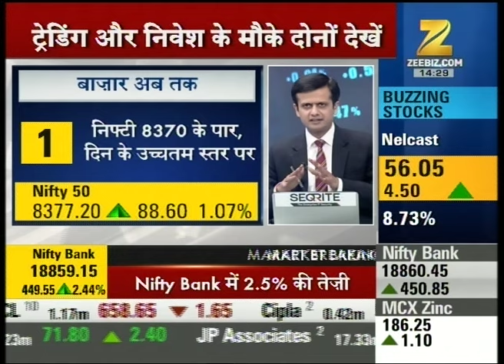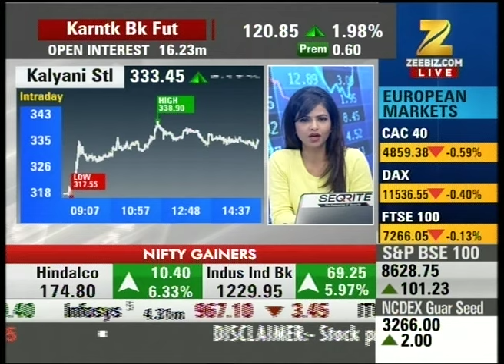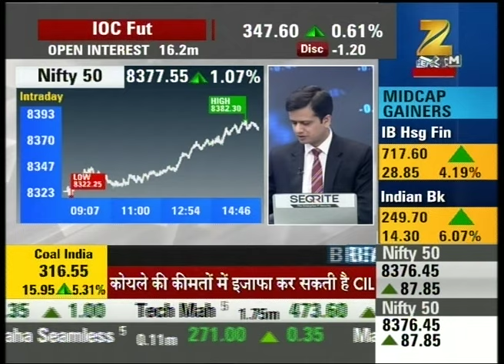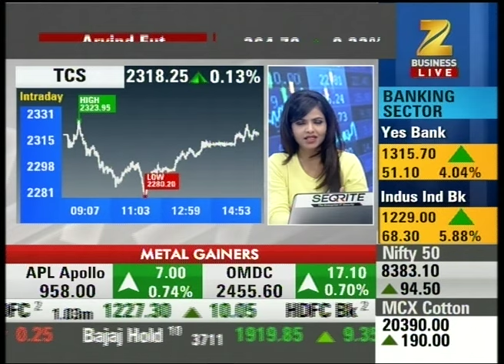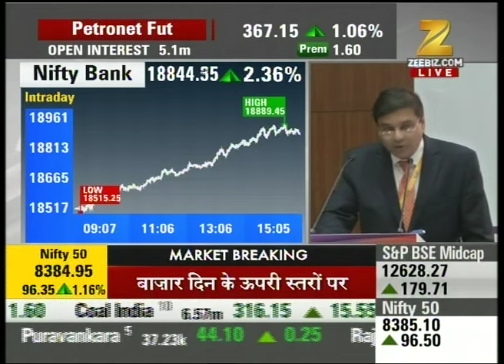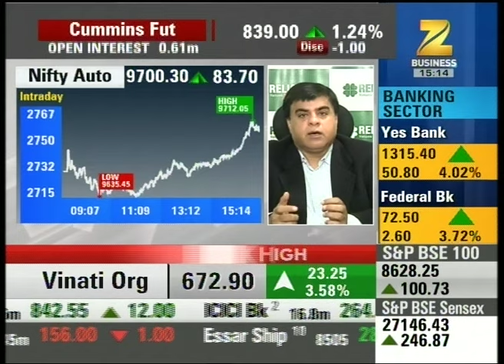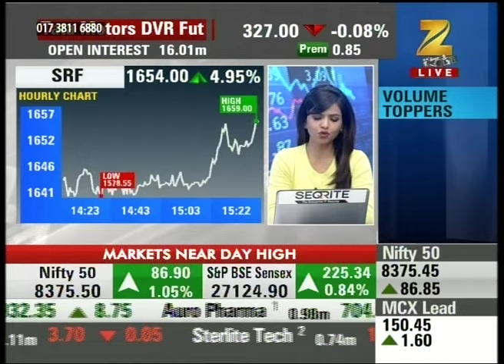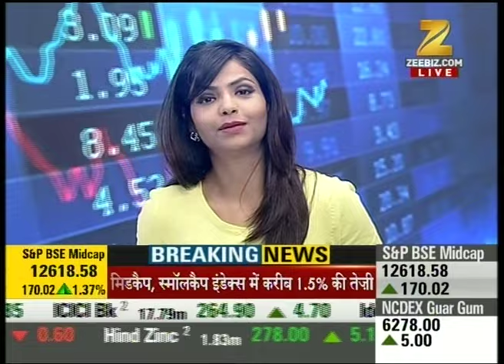Yes Bank, Canara Bank, Kotak Mahindra, ICICI Bank are the Banking gainers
Yes Bank, Canara Bank, Kotak Mahindra, ICICI Bank are the Banking gainers. Watch this special segment and get to know more here.